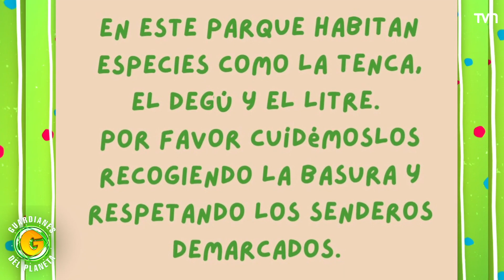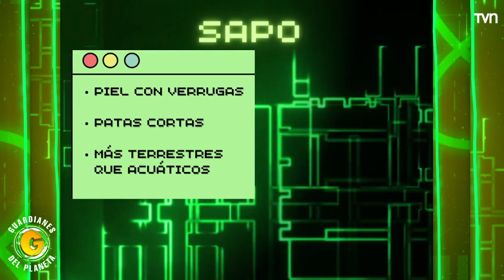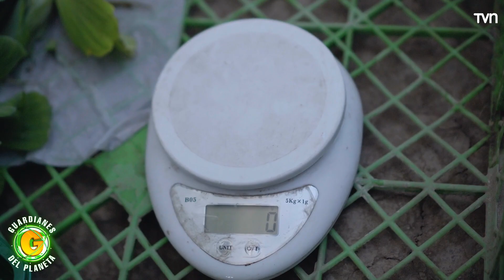Parques nacionales | Guardianes del Planeta - T1E11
Ven y disfruta de las aventuras de los entretenidos "Guardianes del Planeta", quienes junto a Lolo asumen importantes misiones para ir en ayuda de la comunidad y sus animales.